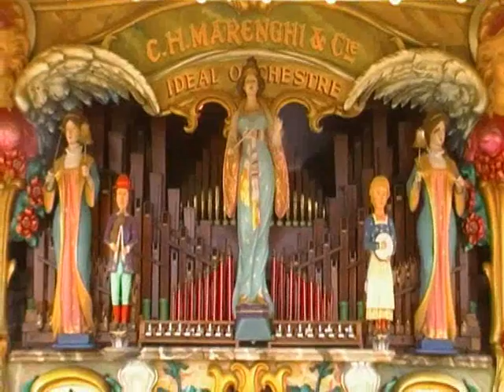89 key Marenghi - GDSF 2009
G. Radcliffe's 89 key Marenghi filmed at the 2009 Great Dorset Steam Fair.

0:05 Fat Sam's (from 'Bugsy Malone')

2:28 Hava Nagila Hava